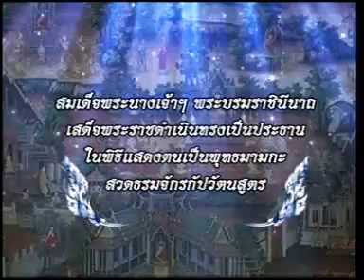4JUN12 THAILAND ; 1of5 ; HM the Queen Regent Sirikit on the 2600th Buddha Jayanti Celebration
Her Majesty Queen Regent Sirikit Proceeds to Preside on the Royal Ceremony of the Appearance to be a Buddhist on the 2600th Buddha Jayanti Celebration.